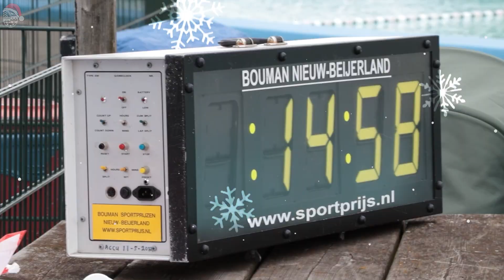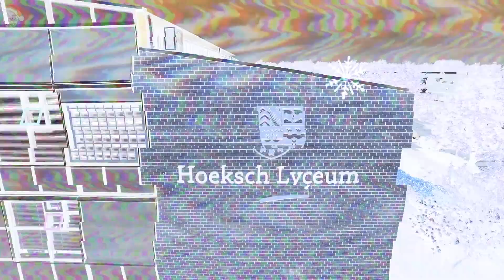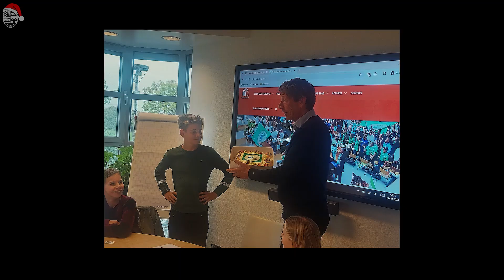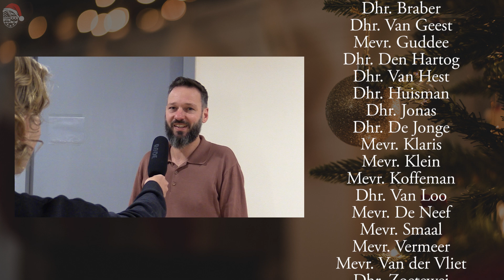Hoeksch Lyceum Journaal 3 *KERST* (2023-2024)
Bekijk hier de 3e aflevering van dit schooljaar. Helemaal in kerstsfeer!
We hebben aandacht voor Eco-schools, het afscheid van onze presentator Bas, Paarse Vrijdag en hele leuke kerstchallenges!
Veel kijkplezier! En alvast een hele fijne kerstvakantie!!

Speciale dank aan: Rick Noldus en Keesje Mabelis voor het filmen!

00:00 Welkom (Fabiënne / Floris)
00:45 Kerstinterviews deel 1 (o.a. Lieke / Keesje / Lucas / Tobin)
02:54 Afscheid Bas deel 1 (Julie / Bas)
05:21 Challenge 1/3 (Juliëtte)
06:43 Eco-schools Update (Chelsey)
08:13 Kerstinterviews deel 2 (o.a. Jurre / Dilano / Fleur / Chelsey)
09:34 Afscheid Bas deel 2 (Julie / Bas)
10:52 Challenge 2/3 (Luca)
12:38 Paarse Vrijdag (Bas)
15:26 Challenge 3/3 (Danil)
17:21 Outro (Fabiënne / Floris)
17:44 Kerstgroeten